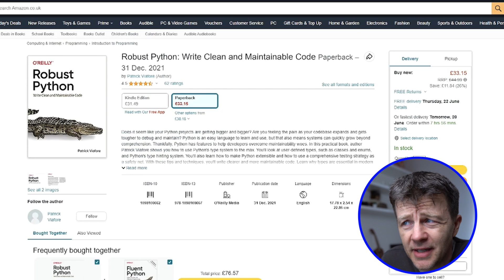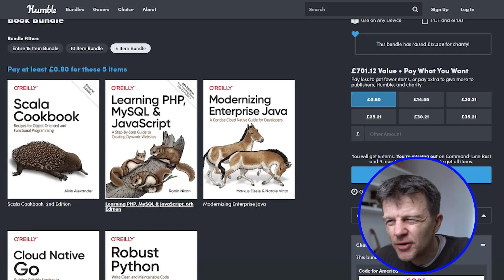O'Reilly has just released 5 coding books for (almost) nothing. Get them while you can!